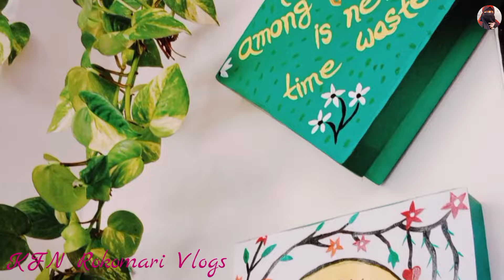Balcony Garden Makeover & Tour | অল্প বাজেটে ছোট বারান্দা বাগান নতুনকরে‌ সাজালাম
অল্প বাজেটে গাছের জন্য স্ট্যান্ড কিনে বাগানটিকে নতুন করে সাজালাম ||

Assalamu Alaikum everyone. I hope you enjoyed watching this video. Thank you so much for your support.

🎧Intro video and intro music credit : @Introze

🎤 Voiceover : Own
📸Video making app : MyMovie

🎬Video Background music credit:
Source:Audionautix.com
Musician:Jason Shaw

If you have any feedback regarding my video , let it share in the comment box.or In my FB page inbox.